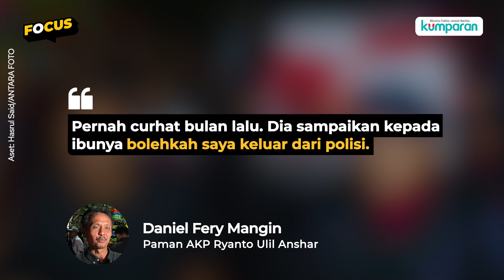AKP Ulil Pernah Curhat ke Ibunya: Bolehkah Keluar dari Polisi, Tugasnya Berat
Daniel Fery Mangin, paman Kasat Reskrim Polres Solok Selatan, AKP Ryanto Ulil Anshar (34 tahun) menyampaikan bahwa Ulil pernah curhat kepada ibundanya, Cristina Yun Abubakar pada Oktober 2024, terkait tugasnya di Polres Solok Selatan. Seperti apa curhat yang disampaikan AKP Ulil? Selengkapnya simak video berikut ini.

Comprehensive yet snackable